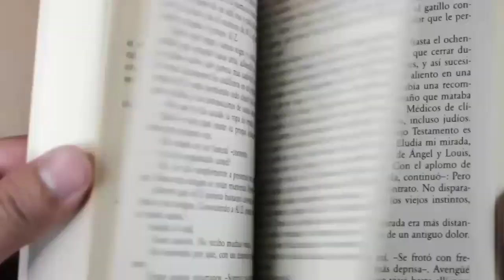TNUSRB 2020 EXAM Kutty Story Elephant in Tamil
Tnusrb 2020 EXAM